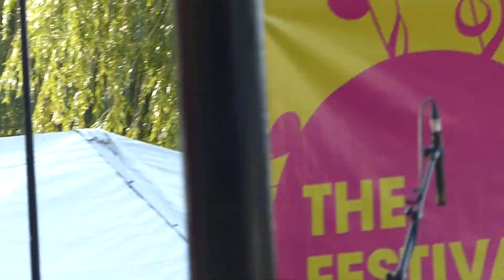15 September 2018